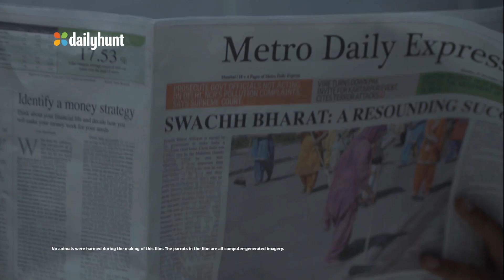Tune in to Dailyhunt on 23rd May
Result Day is here. Watch unbiased and comprehensive coverage on the biggest democratic election, only on Dailyhunt. Know someone who is just as keen as you about the Results’ Day?